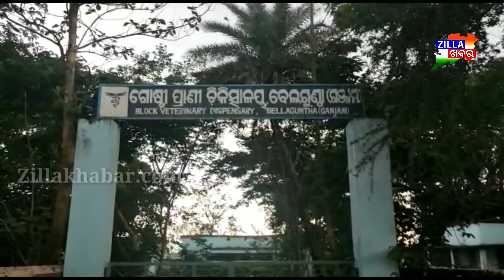ବେଲଗୁଣ୍ଠା ଗୋସମ୍ପଦ ବିପଦରେ ।।।। Zillakhabar।।